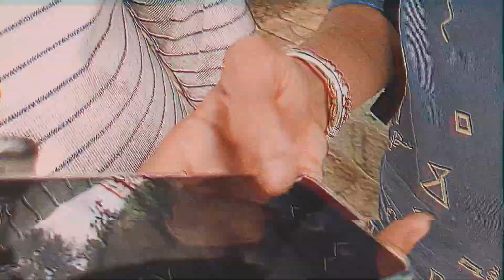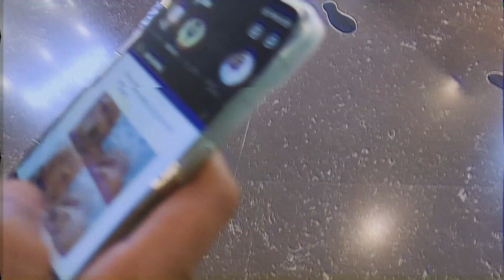A vlog with a different style to it |November 9th 2021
I uh, stumbled upon some thoughts of
wanting to recreate old filmy look
then i came across presets which
had already settings to make it look old
and gold and thus my attempt of
having red, green, blue , layers while being
on top of each other, a bit slightly a jarred,
and a broken vhs filter on to give that feeling.

This is one step towards trying, trying to make
some more efforts into the editing, than just me
uploading mindlessly without putting much efforts
into the vlogs.

[currently its July 11 and time is 00:41 am, listened to a video
made by markiplier which was titled
"Watch this video if you are ever feeling down"
I did watch it and his words.. striked me from within.
maybe i need to forgive myself, that.. that is what i did today
to myself and i did put more efforts, while having the doubt of
could i ever? I packed my bag, read for my test of math's tomorrow,
completed physics assignment and got my chem classwork,
found it in a random spot in the house, but it feels good and weird
that i was able to show compassion to myself.. and that things can
get better. like woww.

It does work and maybe i might not continue to forgive myself and
show compassion, but the words by markiplier hit home and maybe
just maybe i wish the change truly.